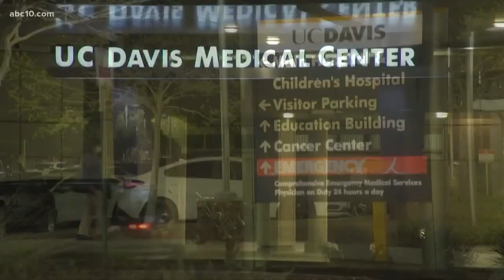Coronavirus Cure: How UC Davis researchers are participating in clinical trials | COVID-19 in contex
Coronavirus Cure: How UC Davis researchers are participating in clinical trials | COVID-19 in context